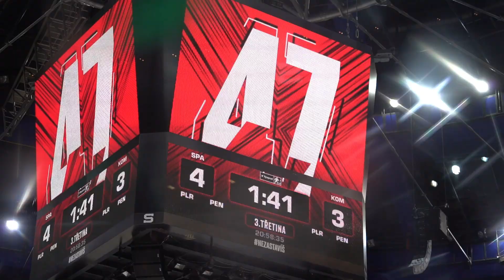Buchtele: Výhra nad Kometou je vždycky super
"S klukama z naší lajny si rozumíme i mimo led a je to znát. Jsem pyšný nejen na náš útok, ale na celý tým, klape nám to," říká střelec vítězného gólu Honza Buchtele.
🎫 Vstupenky na HOLD2023: hcsparta.cz/vstupenky